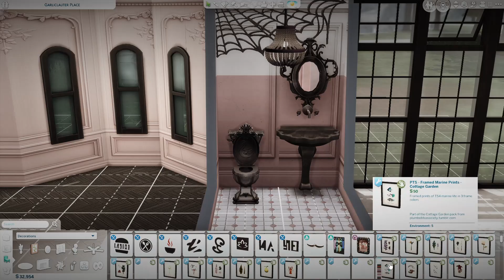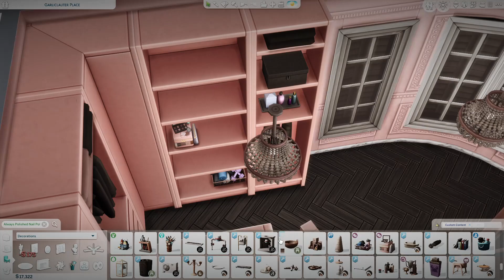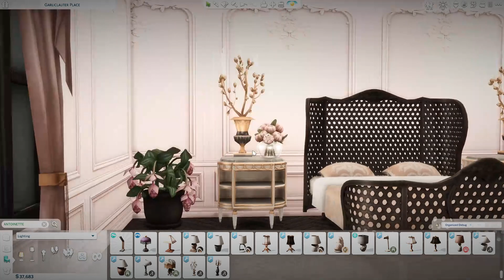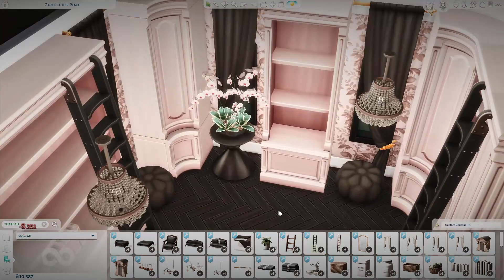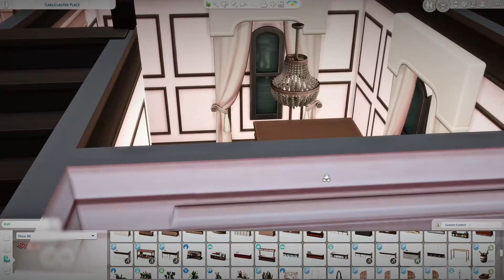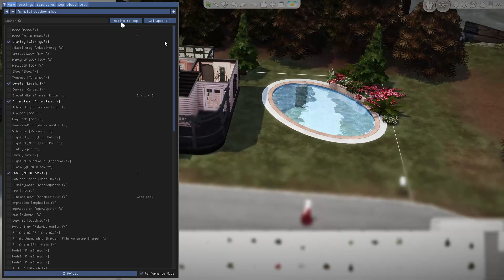Vampire Barbie Dreamhouse // Sims 4 Speed Build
This week I'm celebrating the Barbie movie by making Vampire Barbie's Dreamhouse, a maximalist pink and black Victorian mansion.

Like what I build?

Gallery ID: kadasein
CC used:
AWingedLlama: Blooming Rooms
Charlypancakes: Lavish
Charlypancakes & Pierisim: Precious Promises
Felixandre: Chateau, Colonial, Petit Trianon, Paris, London, Florence, Gothic Revival, Georgian, Grove, Gatsby, Victorian, January 2018, February 2018
Felix & Harrie: Jardane, Harluxe, Orjanic, Livin Rum, Kichen, Baysic Bathroom, Packs
Harrie: Coastal, Heritage
Mr. Olkan: Cool Pools
Pierisim: MCM, Living Room Mini, Office Mini, Oak House, Domaine du Clos, Winter Garden, Auntie Vera's Bathroom
Plumbob Tea Society: Cottage Garden